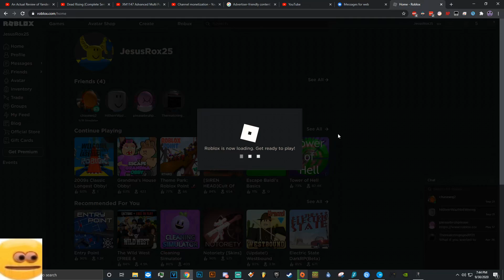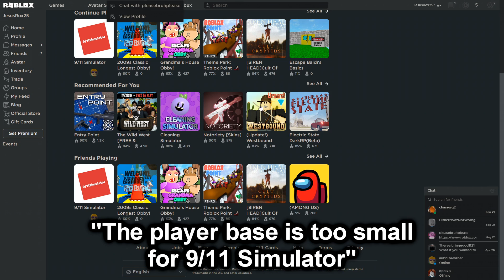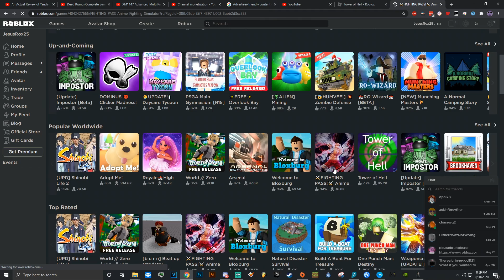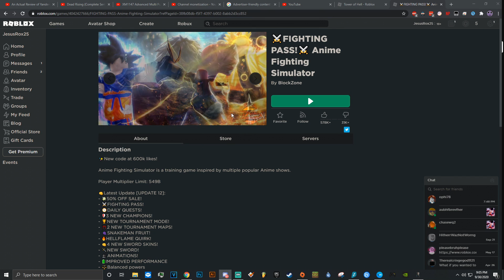We Saved The Towers...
What an atrocity...

🔴 Wanna stop by and say hi?

⚪ Wanna support what I do?